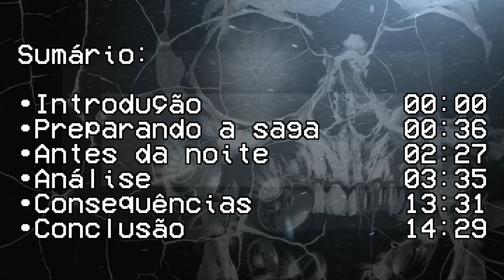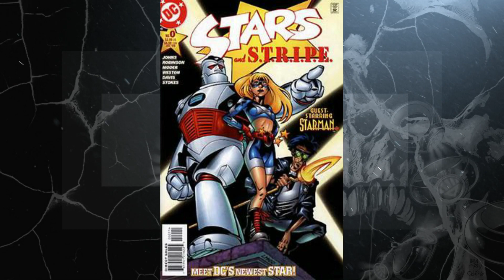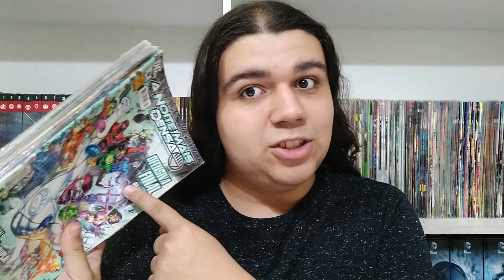TUDO SOBRE A NOITE MAIS DENSA: MAIOR MEGA-SAGA DO LANTERNA VERDE!!!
O universo está em guerra e o lanterna verde Hal Jordan está lutando em todos os seus fronts! Com seus anéis energéticos ardendo em chamas, sete exércitos intergalácticos controlaram o poder do Espectro Emocional e deram início ao conflito: os guerreiros vermelhos da Ira, o agente laranja da Cobiça, os terroristas amarelos do Medo, os peregrinos azuis da Esperança, a tribo índigo da Compaixão, as amazonas violetas do Amor e os gladiadores esmeralda da Força de Vontade.

Mas agora uma escuridão impenetrável ameaça extinguir todos eles, sem falar na realidade inteira! Conseguirão os líderes das tropas superar suas diferenças e lutar pela sobrevivência de tudo o que existe? Ou todas as emoções estão condenadas a perecer sob o tacão frio da morte infinita?

►Sumário de tópicos do vídeo:
00:00 Introdução (Sem Spoilers)
00:36 Preparando a saga (Sem spoilers)
02:27 Antes da noite (Spoilers)
03:35 Análise (Sem spoiler)
13:31 Consequências (Spoilers)
14:29 Conclusão (Sem spoilers)

►Este vídeo faz parte da série de comentários da cronologia do Lanterna Verde! Assista as outras partes:

►Músicas usadas: